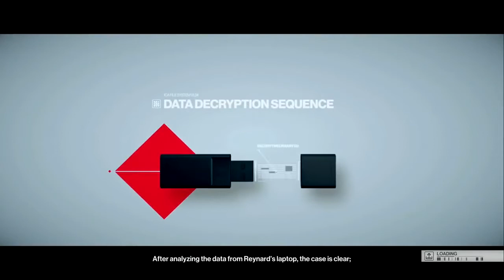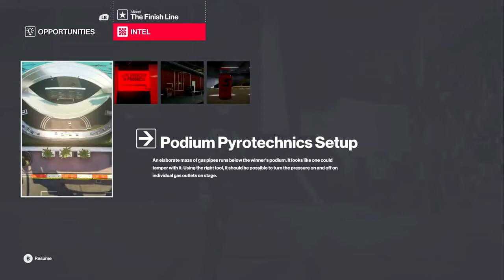HITMAN 2 – New Full Miami Level Walkthrough Triumph and The New Army Assassinations 1080p 60FPS